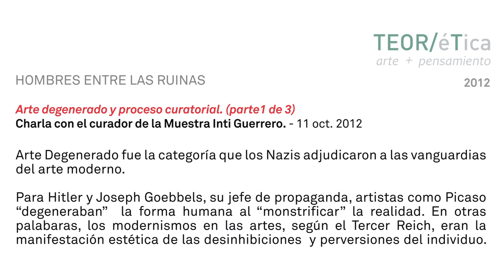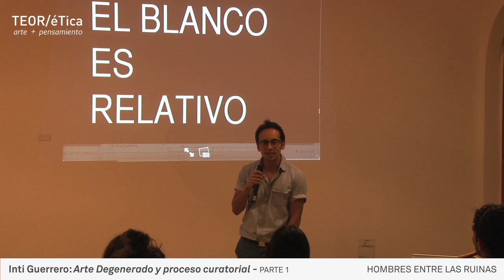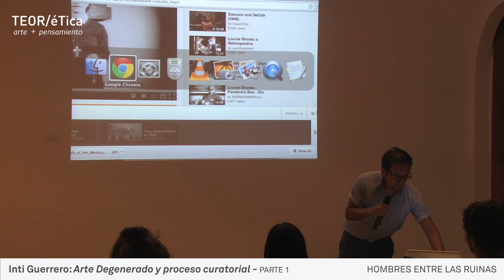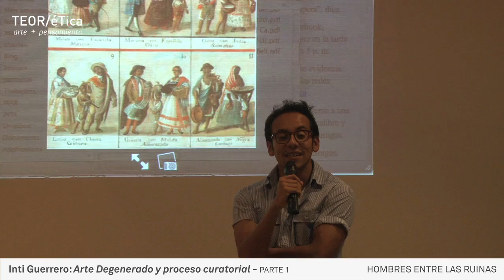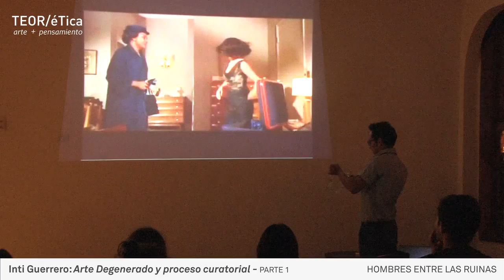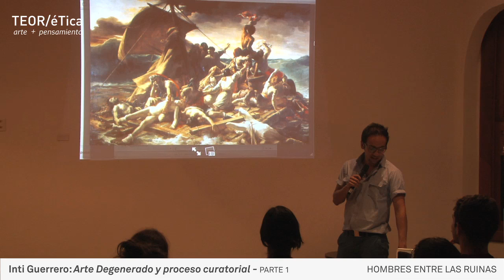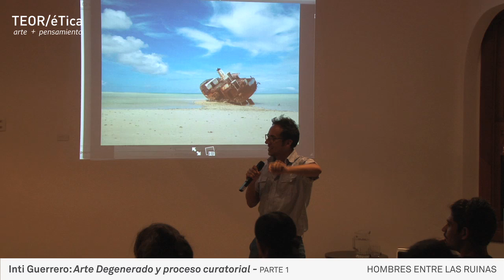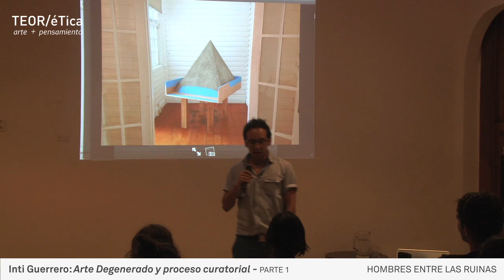Charla con el curador Inti Guerrero "Arte degenerado y proceso curatorial" - 11 oct.2012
Arte Degenerado fue la categoría que los Nazis adjudicaron a las vanguardias del arte moderno.
Para Hitler y Joseph Goebbels, su jefe de propaganda, artistas como Picaso "degeneraban" la forma humana al "monstrificar" la realidad. En otras palabras, los modernismos en las artes, según el Tercer Reich, eran la manifestación estética de las desinhibiciones y perversiones del individuo.